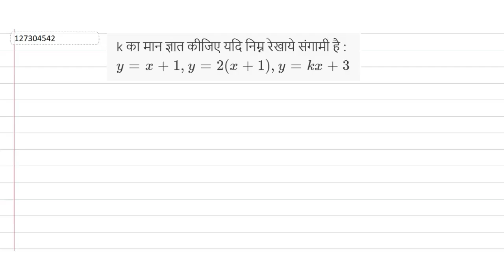k का मान ज्ञात कीजिए यदि निम्न रेखाये संगामी है :y=x+1,y=2(x+1),y=kx+3 | 12 | सरल रेखा | MATHS ...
k का मान ज्ञात कीजिए यदि निम्न रेखाये संगामी है :y=x+1,y=2(x+1),y=kx+3
Class: 12
Subject: MATHS
Chapter: सरल रेखा
Board:Madhya Pradesh Board

👉 Have Any Query? Ask Us.